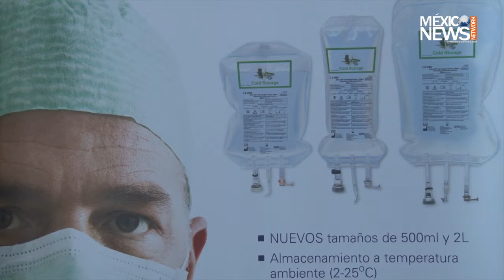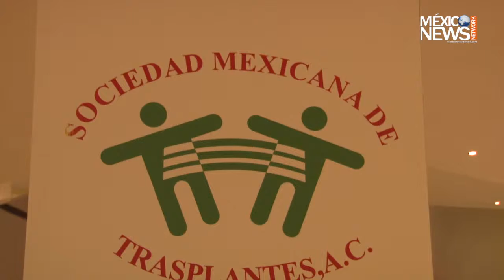Día Mundial del Donante de Órganos